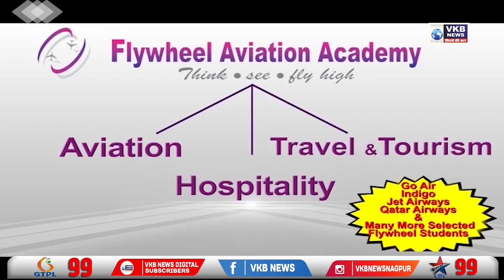दोन वर्षांच्या कोरोना काळानंतर भक्तांनी केले उत्साहात दर्शन